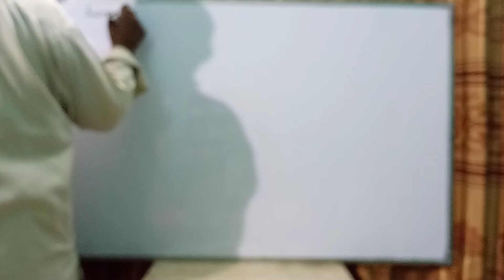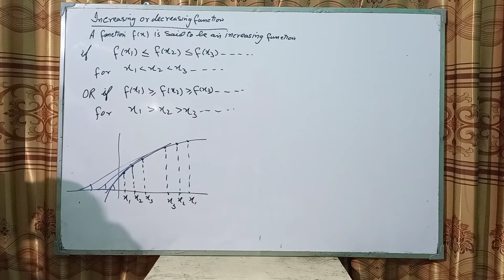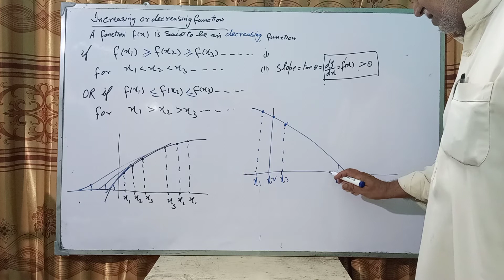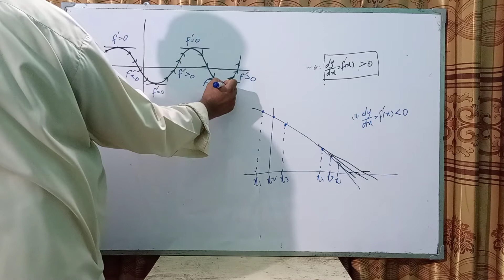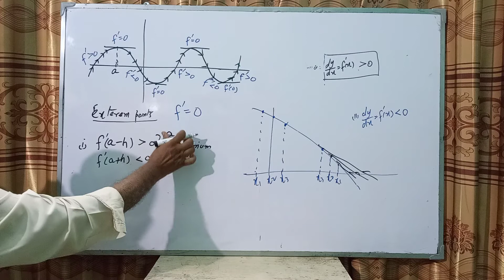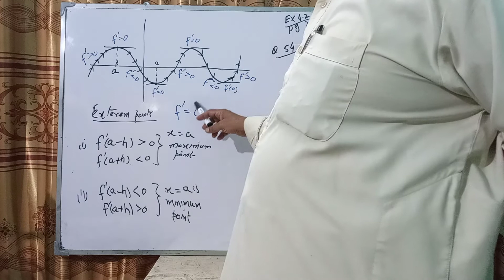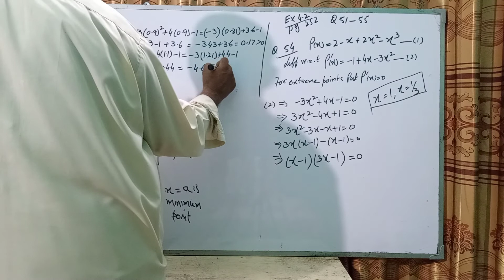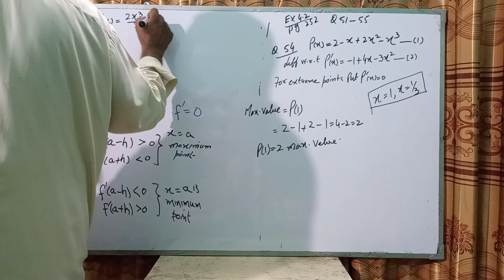Lecture Mathematics, Date 17/07/2020, BCS - I Department Computer Science Friday, Part 1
By Dr. Syed Anwer Ali Zaidi
Timing 9 to 10 PM